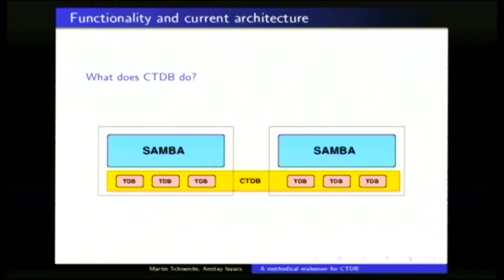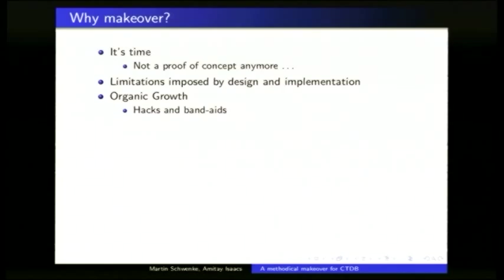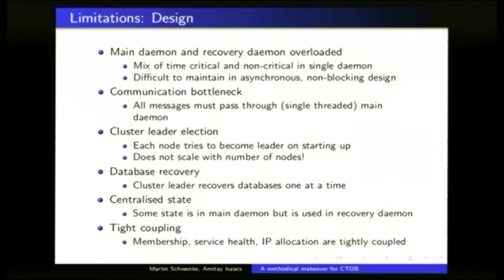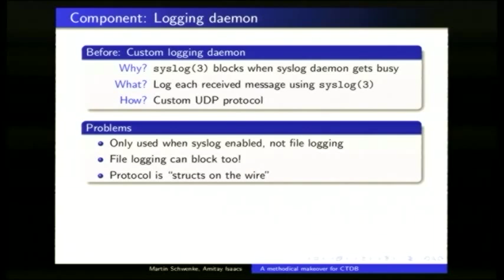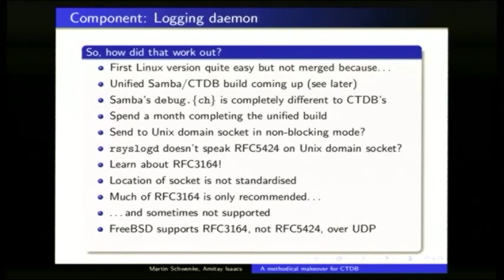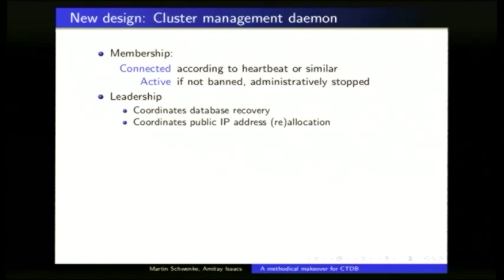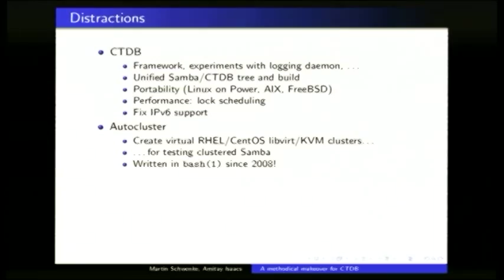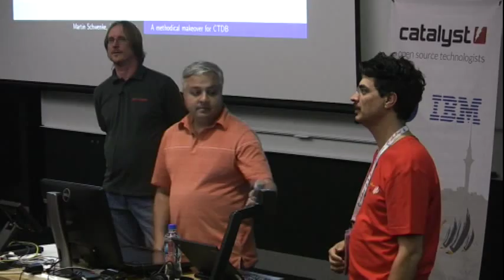A methodical makeover for CTDB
Martin Schwenke
Presented by Martin Schwenke and Amitay Isaacs

CTDB is the Clustered Trivial Database (TDB) and is used to provide clustering support for Samba.  CTDB is a monolithic daemon that provides several different services: clustered database, service monitoring, management of a pool of IP addresses for NAS services, various types of consistency checking... and logging.  It isn't exactly monolithic - there are 2 main daemons but functionality isn't cleanly split and there is duplication.  Additionally, the protocols are not well defined: just structs on the wire.  Things could be better.

In an ideal world we would stop everything else we're doing for a few months, define protocols, restructure everything and, after some time, suddenly release a shiny, brand new version of CTDB.  However, that's not going to happen.  So, is it possible to do a major restructure of CTDB, with new protocols, in a methodical, step-by-step manner, maintaining some amount of backward compatibility as we go?  With CTDB now merged into the Samba source tree, we can't break the Samba build at any stage.

What is the plan?  What are the really clever ideas?  Is this really possible?  Join us on a hacker's tale where we describe where we started, the problems we encountered, where we got to before Linux.conf.au 2015 ... and what still needs to be done.